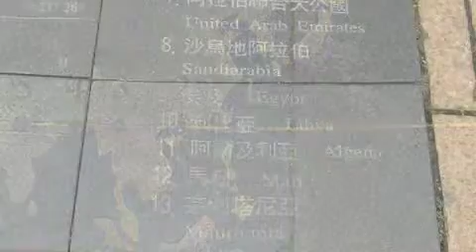Hualien nach Kenting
Fahrt von Hualien nach Kenting / Taiwan